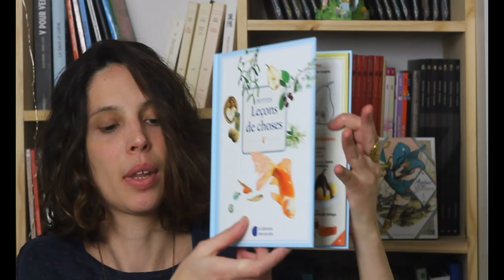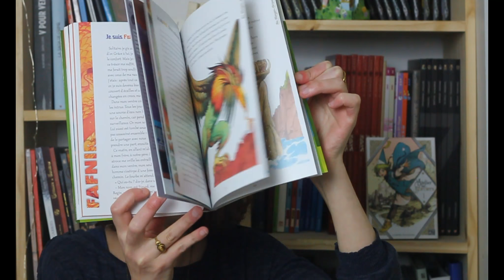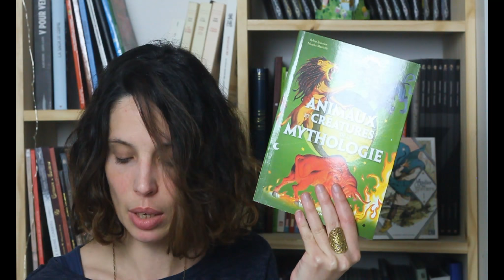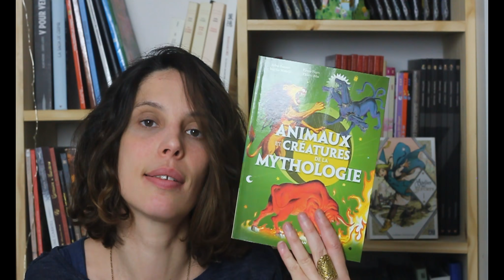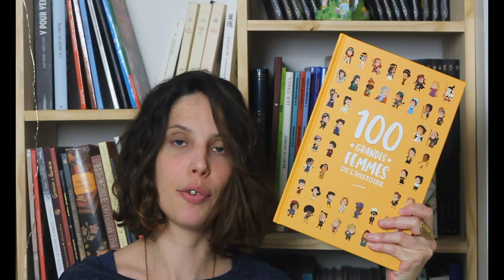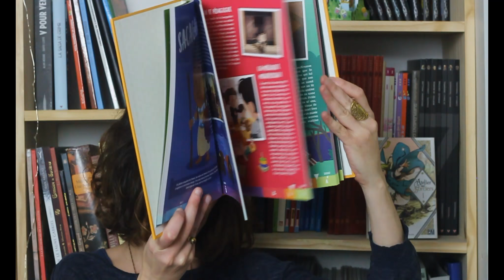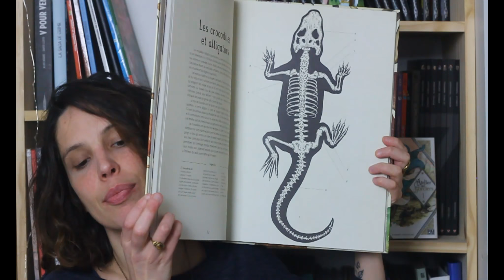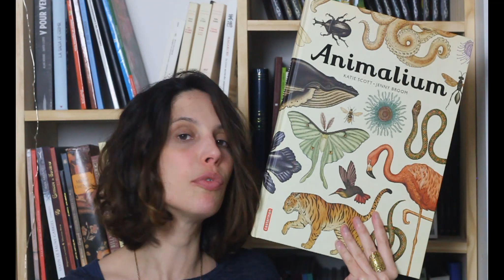📚 Des docs ! [1] 📚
Cliquez en dessous pour avoir le rectangle du cercle !

Livres présentés :
Petites leçons de choses